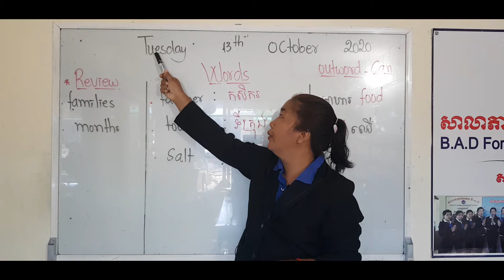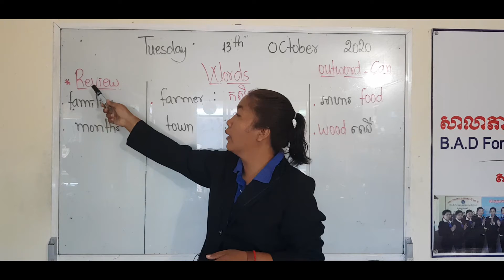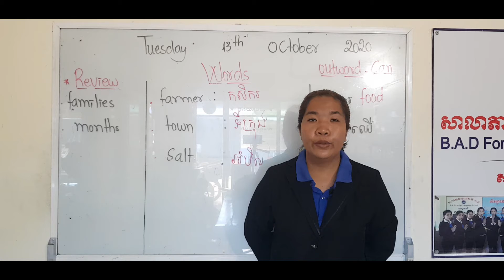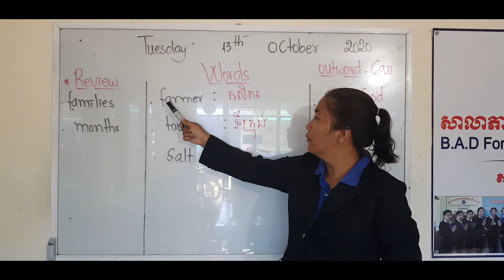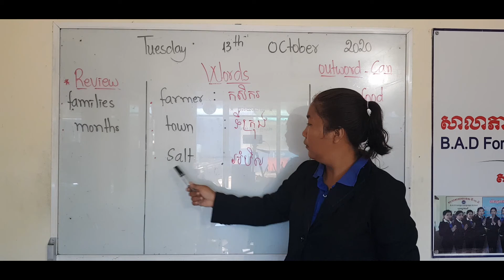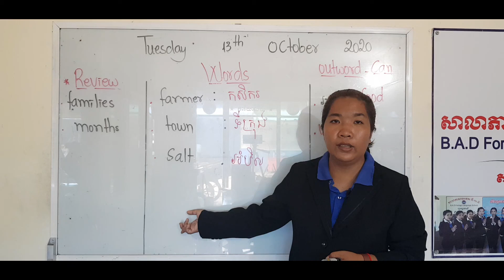Hip 2 (13.10.20)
Teacher: Lee Lin